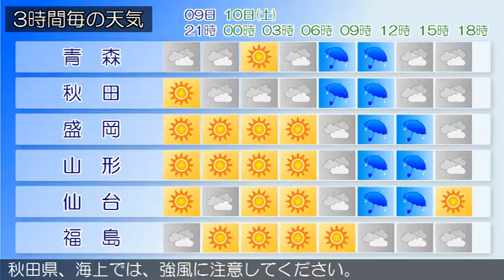2017/06/09 東北地方の天気予報 夕